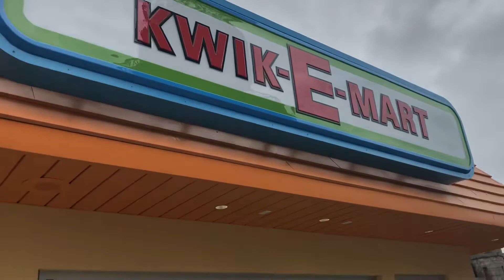The CGM and TDP MYRTLE BEACH SPECIAL!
Watch as TDP and I discuss Star Wars Celebration, possibilities for Avengers End Game, and TDP’s new dating site TRAILER?!